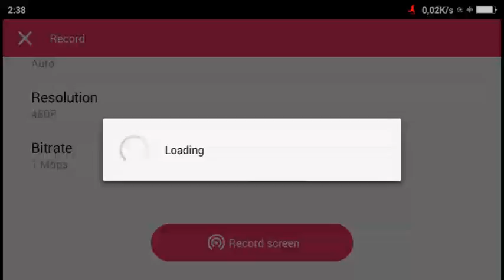Iruna online - Bishop vs Raton 2 ( set m.counter )